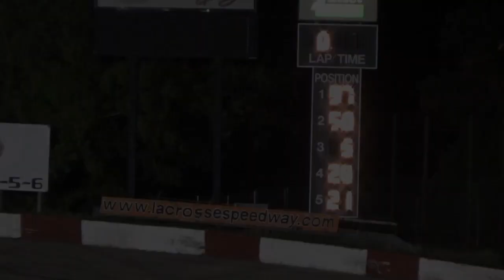Sportsmen Feature at La Crosse Speedway 05.25.19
The Sportsmen Feature at La Crosse Fairgrounds Speedway from May 25, 2019. A horrible accident happens early on, involving hard hits for John Grosskopf and Jeff Thompson. Both drivers were able to walk away unhurt. The cars... not so much, unfortunately. In the end, it was Chris Weber who took the checkered flag, with Tom Luethe, Brian Hesselberg, Sam Niles, and Chris Skrede rounding out the top five.